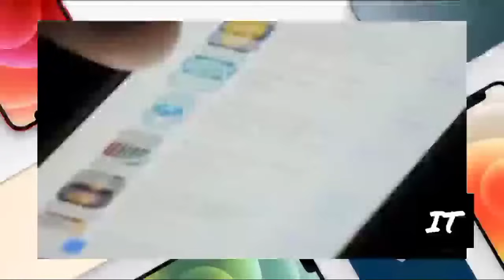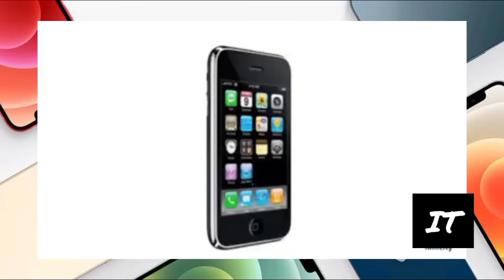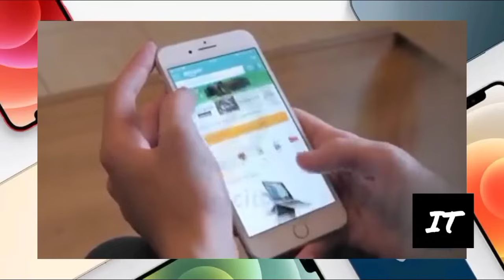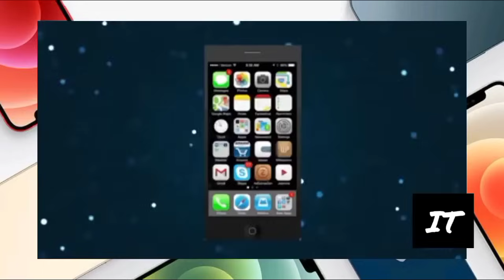What is I phone and features.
According to Steve Jobs, the "i" word in "iMac" (and therefore "iPod", "iPhone" and "iPad") stands for internet, individual, instruct, inform, and inspire.
What's the difference between an iPhone and a Smartphone? An iPhone is a mobile phone model from the brand Apple. ... A smartphone is a generic name given to all the mobile phones that are considered intelligent and have a touchscreen (the iPhone is one of these models, among many others).